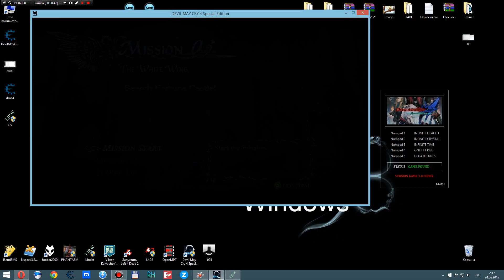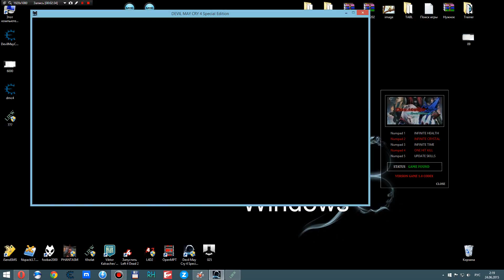Devil May Cry 4 Special Edition